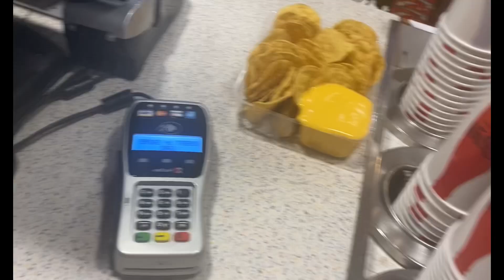Movies dates vlog | mall runs | Lifewit tiara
Personal Instagram @theyadore._tiara
Business Instagram @pinkbarbiecollection
Hair business account @royaldollsextensions

Get known me
Favorite color: pink
Where you from : st.Louis
Height : 5’1